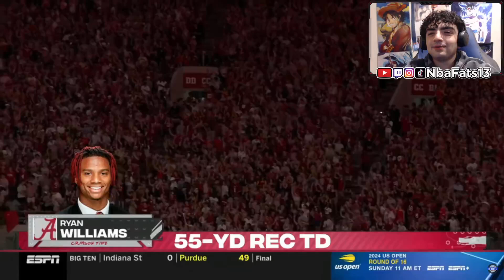BAMAS YEAR? #5 Alabama vs Western Kentucky | Full Game Highlights | 2024 College Football REACTION